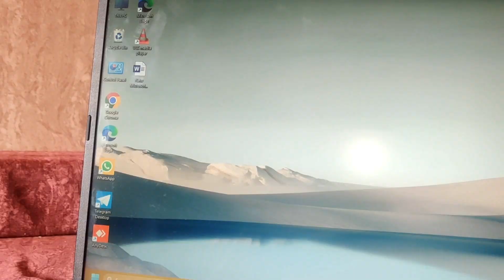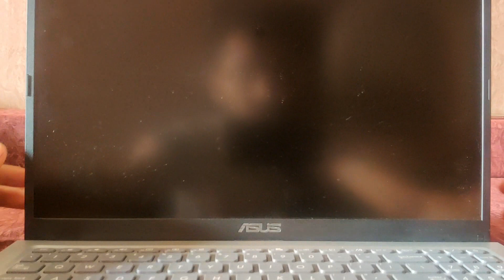8 Reason To Buy Asus Vivobook 15 Core i3 10 Gen Win 11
Hi Everyone ,

In this Video I am Sharing 8 Reason to Buy Asus Vivobook 15 Core i3 10th Gen Windows 11 Laptop Which is Available On Flipkart And Amazon .

Full Name - ASUS Vivobook 15 Intel Core i3 10th Gen i3-1005G1 - (8 GB/512 GB SSD/Windows 11 Home) X515JA-EJ382WS X515JA Laptop  (15.6 inch, Transparent Silver, 1.8 kg, With MS Office)

Best Laptop For Office Use,
Best Laptop For Student,
Best Laptop For Videos,
Best Laptop For Video Editing,
Best Laptop For Creator,
Slim And Compact Laptop,
Premium Laptop,
Windows Laptop,
Windows 11 Pre-install Laptop,

Specs -

Key Points

Processor: 10th Gen Intel Core i3-1005G1
Memory: 8GB RAM
Storage: 512GB SSD
Display: 15.6-inch Full HD
Battery Life: Up to 4 hours
Keyboard: Backlit
Portability: Weighs only 1.8 kg
Price: Starting at Rs. 33,990 in India

Additional Details

Sleek and lightweight design
Available in a variety of colors
Good performance for basic tasks
Long battery life
Bright and clear display
Comfortable keyboard
Portable enough to take with you on the go

Overall - Its a Good Laptop in My Opinion

Chapters:-

0:00 Intro
0:39 Specs
1:03 Ports
1:20 Postive Point
3:12 Nagetive Point
4:37 My Opinion
5:15 Outro

Awareness And Guide

Thanks For Reading And Watching This Video..
Use Can Follow Me Other Platform As Well .